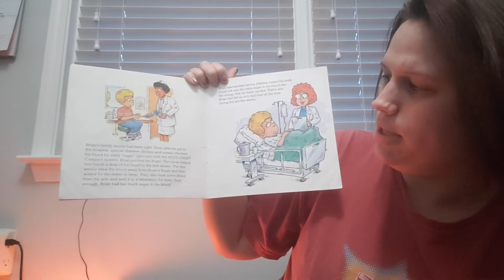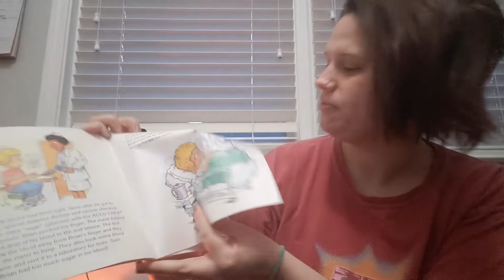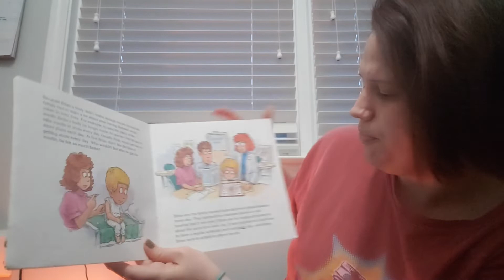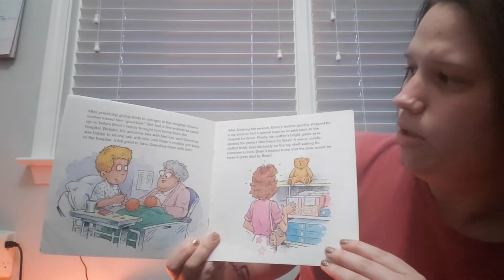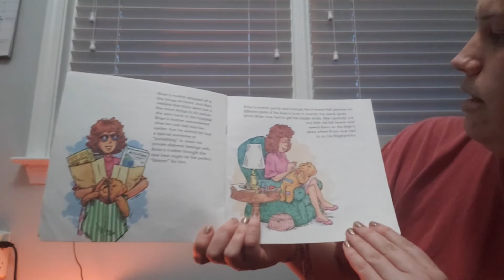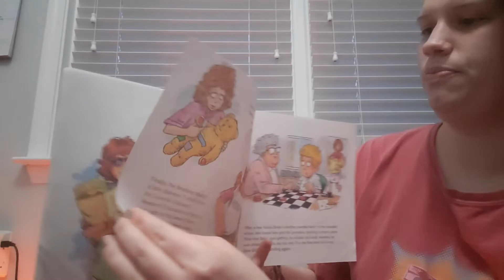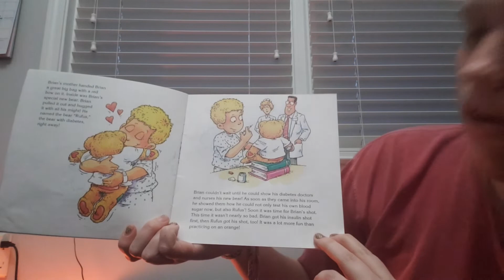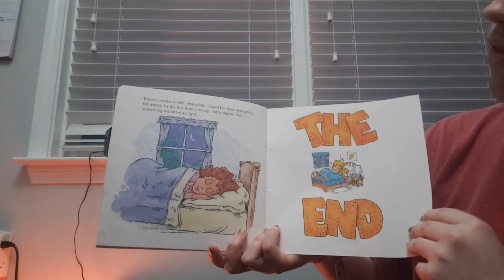Kudzu Storytime -Rufus Comes Home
Gather round and join us for Kudzu Storytime!
This week we will be sharing with you Rufus Comes Home read by Sarabeth, a long time volunteer.